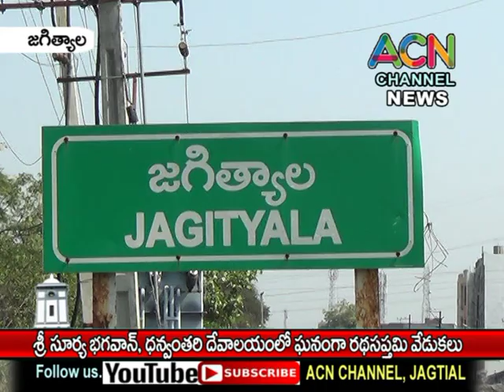జగిత్యాల శ్రీ సూర్య భగవాన్, ధన్వంతరి దేవాలయంలో ఘనంగా రథ సప్తమి వేడుకలు